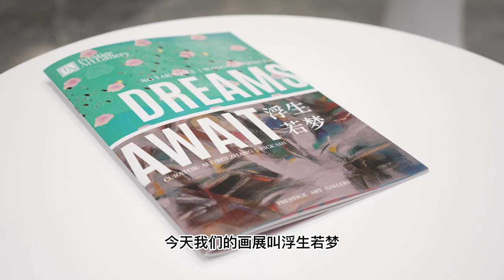DREAMS AWAIT （浮生若梦）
In the group exhibition of “Dreams Await,” we are honored to invite two artists who are at the forefront of modern and contemporary art. Through some of their most iconic works, we’re bringing viewers deep into the process of how these two artists bring their unique individuality into their exploration and expression of topics surrounding sociology, philosophy, and aesthetics.

The two artists in this exhibition are:
Ng Yak Whee (1954) Works showcased are his surrealist oil paintings created between 1980 and 2022.
Wang Chongxue (1975) Work showcased is his  “Transparent" series created in 2020.

Both artists come from different countries and backgrounds, but are similar in the way they have developed their style, artistic language and unique sensibility.

The style of Ng Yak Whee's works are varied. From abstract landscapes, to vivid figures, his rich themes and surreal back-to-basics techniques bring to mind the works of Marc Chagall. Though excellently trained in the discipline of biology, Ng Yak Whee’s artistic talent went beyond. After graduating from college, he chose to follow his inner calling to become a professional artist. Nearly 50 years later, he never looked back.

Wang Chong Xue's works embodies and emanates the psyche of a single-minded, dogged and persistent artist. Seventeen years of insistence on using "points" to create imagery has formed the artist's unique and distinctive artistic language. Wang made references to one of the greatest masterpieces of Chinese art “The Night Revels of Han Xizai”，which is attributed to Gu Hongzhong ( A.D.937 - 975), Five Dynasties Period, and the traditional motifs of flowers and birds. Through his work, he deftly makes connections between tradition and the present, and uses the past to echo the present.